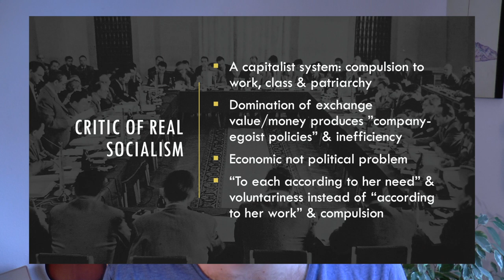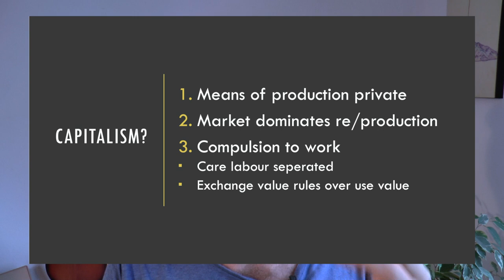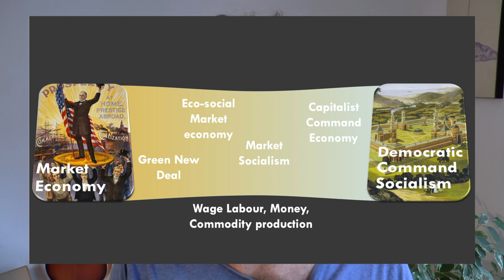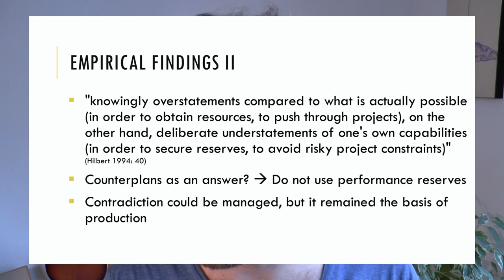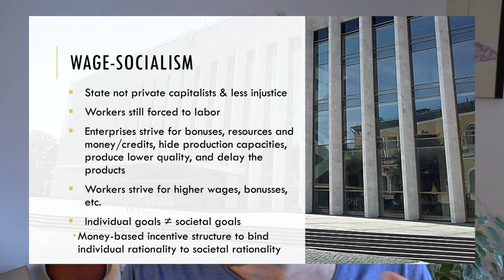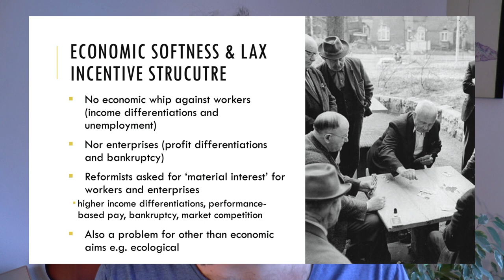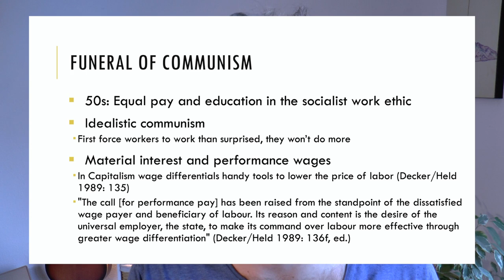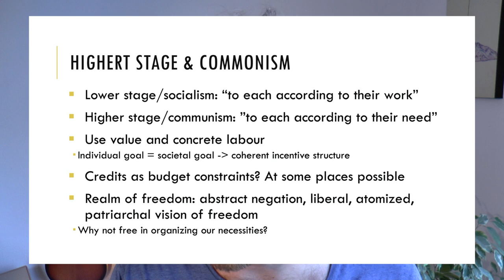Why did Socialism fail? - A Critique of Real Socialism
In our book "Make Capitalism History" (2023) we present an alternative to capitalism and state socialism beyond money, wage labour, patriarchal division of work and centralised state planning. We discuss the left’s need to explore non-capitalist modes of production and the inability of green or socialist market economies to produce real social and ecological change. We discuss pros and cons of the traditional ideas of reform and revolution and develop an approach to societal transformation based on seed forms of commons practices and social movements.

The book can be downloaded for free online (a commons, yey)

Critic and questions very welcome! We will try our best to answer.

00:00 Intro & A bit Marxology
03:33 Real Socialism as Wage Socialism
11:40 Causes & Reform ideas